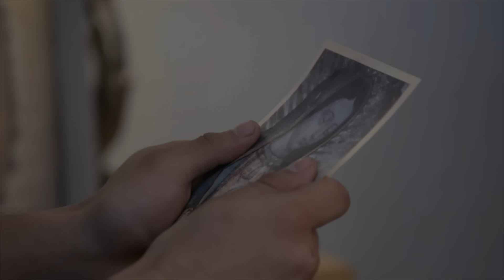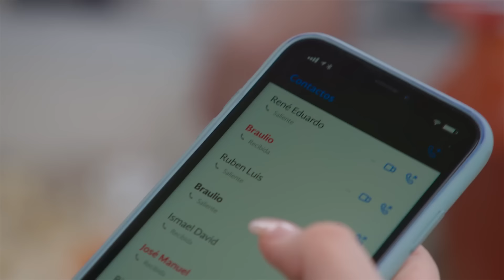Rocío cae en la trampa de Marcos | La rosa de Guadalupe 4/4 | El hijo del pederasta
Marcos se lleva con mentiras a Rocío ¿Será que lo descubran antes de que algo malo suceda?

La Rosa de Guadalupe te presenta historias que llegan a lo más profundo de tu corazón dejándote un mensaje de fe y esperanza. Aquí podrás disfrutar de todos los capítulos así como del contenido exclusivo que tenemos para ti.